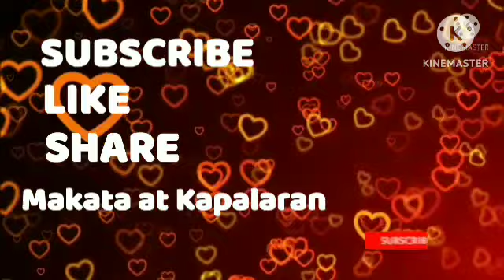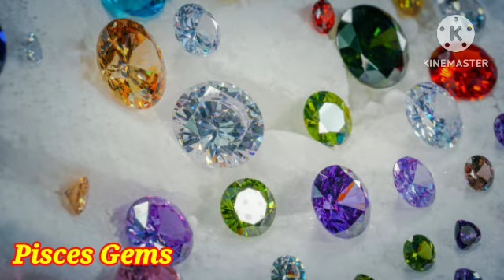Magbibigay Swerte Buwenas na Bato Alahas November 13, 2023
Bigay ng mga KALIKASAN sa lahat ng Zodiac Sign na Mag bibigay swerteng nga Bato at Alahas
sa araw araw na isang gabay na bigay' nasa inyo ang pag papasya kung saan ninyo gagamit'  sa araw - araw na pamumuhay ito ay gabay lamang na pwede mangyari sa'

Aries,Taurus,Gemini,Cancer,Leo,
Virgo,Libra,Scorpio,Sagittarius,
Capricorn,Aquarius,Pisces ;

Pilipino Horoscope ngayon,Gabay Kapalaran, Gabay Uugaliin, Kalikasan,Pera , Masusuwerteng Kulay at Numero